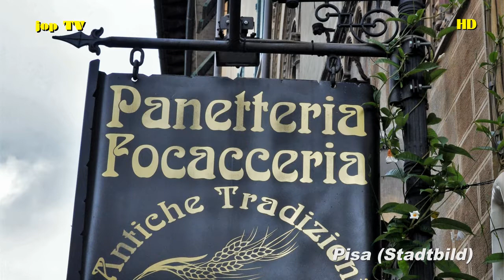Rundgang durch Pisa Teil 1 (Toskana) Italien Reisebilderbuch jop TV Travel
Inhalt
Pisa